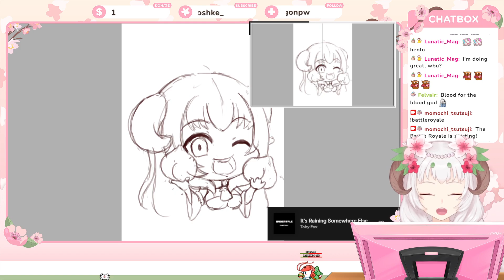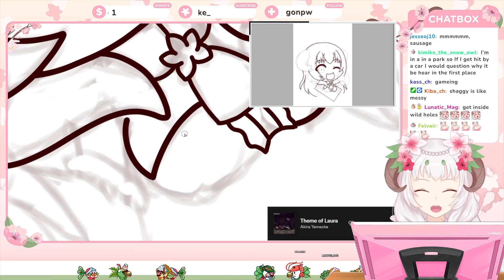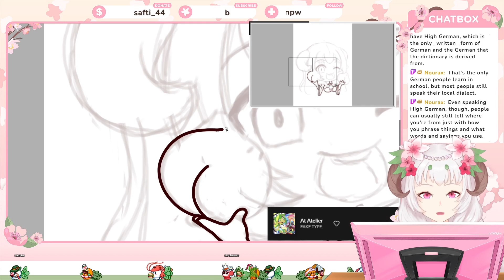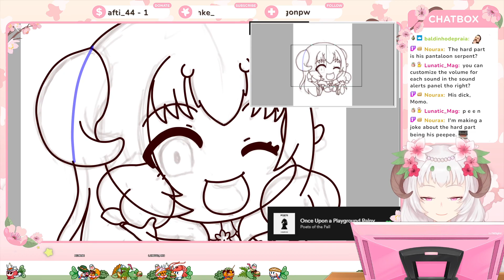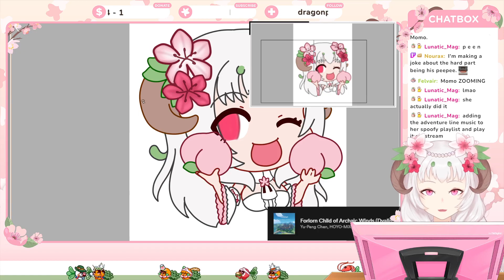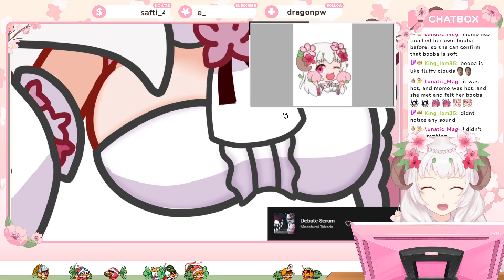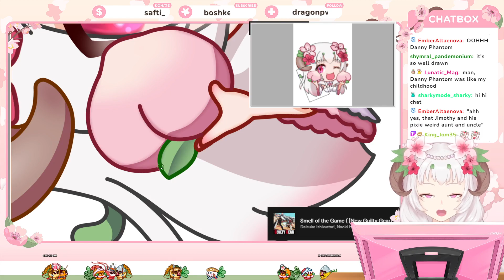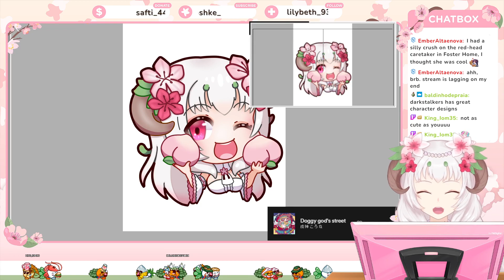Chibis! (07/14/22)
Chibis for my panel on Twitch!